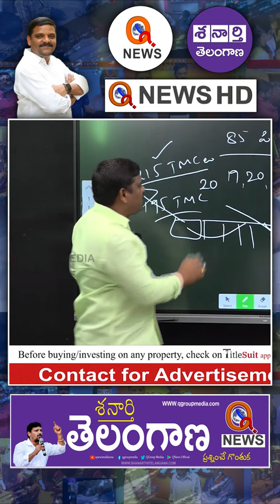ఈడికి ఒచ్చి చెప్పుదువు రా.. కేటీఆర్